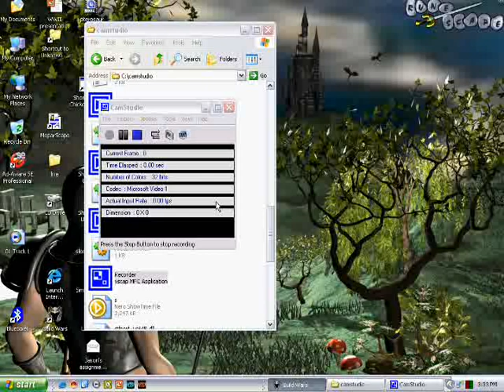guild wars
this is me playing guild wars